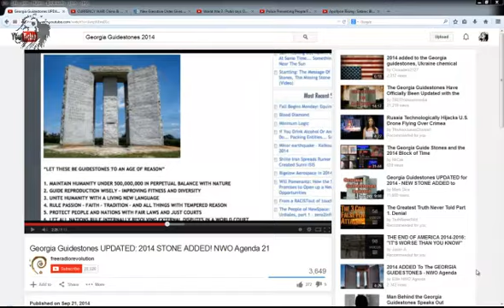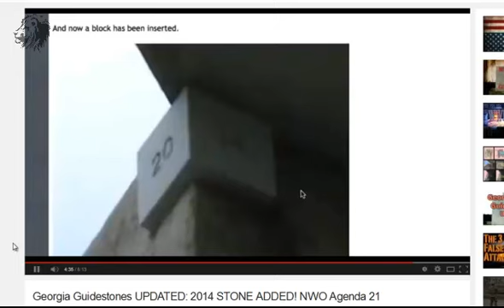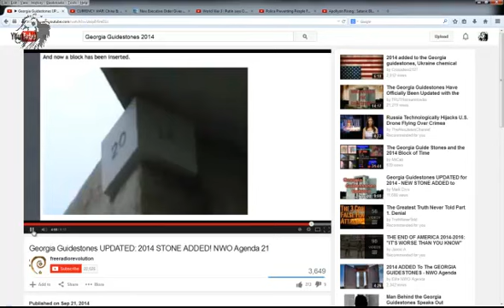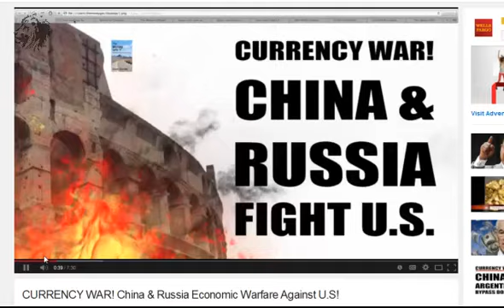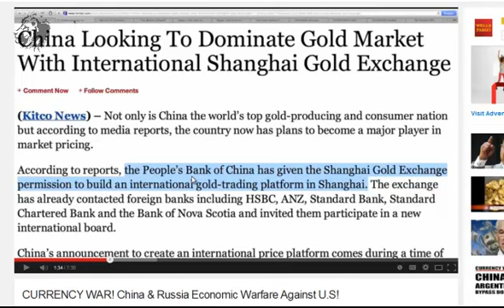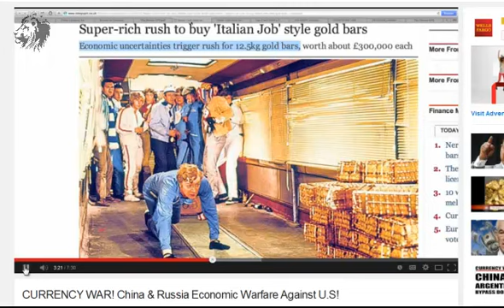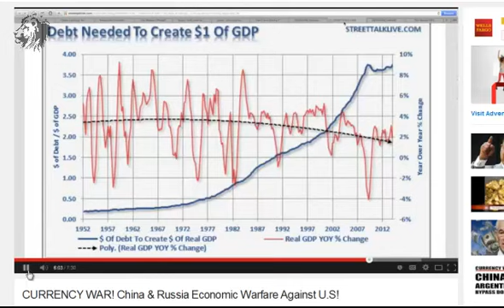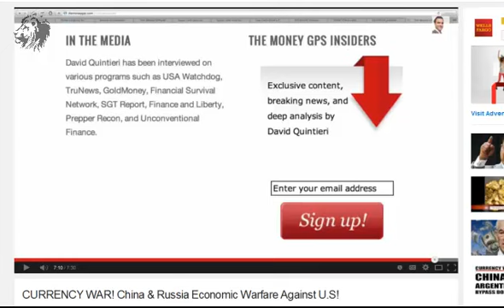Georgia Guidestones 2014 info